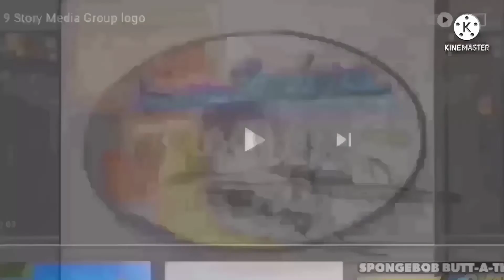603 Movie Studio Intros at once